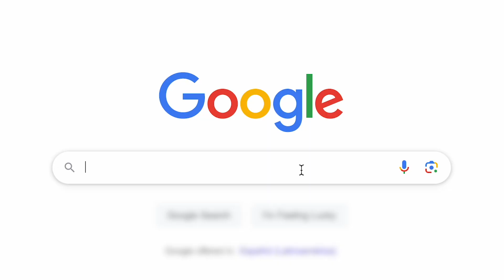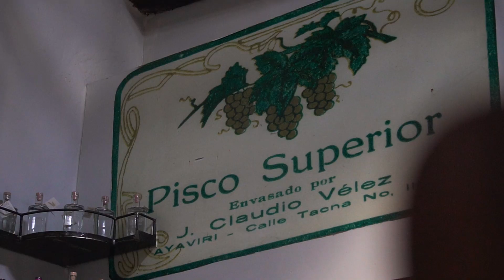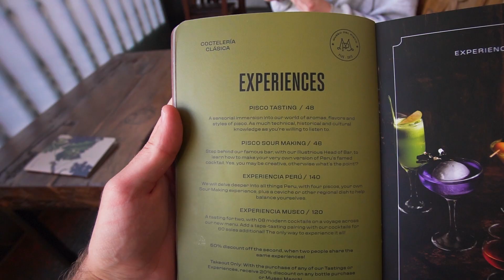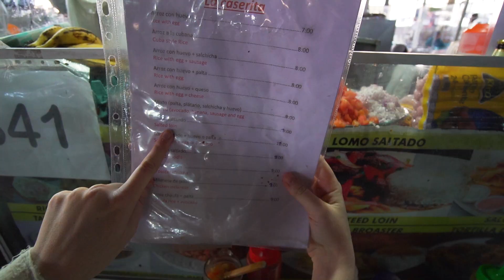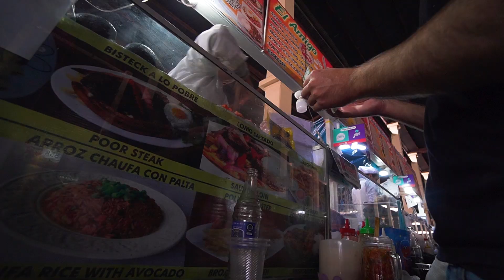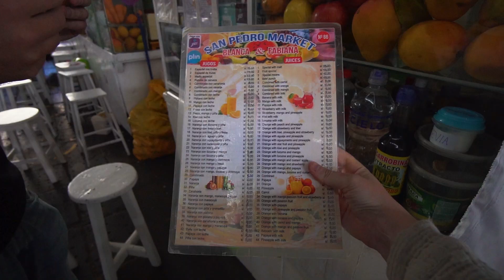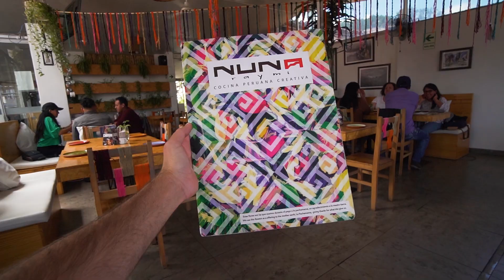BEST PERUVIAN FOOD IN CUSCO (Peru Food Tour in Cusco)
Join us as we run around trying all the best Peruvian food in Cusco we can get our hands on. This MASSIVE Peru Food tour in Cusco took us two days to film but I think we got to some of the BEST Peru foods in Cusco.

Episode 175 | Cusco Peru

00:00 - The Peru Foods we want to try!
00:30 - Alpaca Burger from Papachos
03:21 - Quinoa Soup from Green Point Cusco
06:13 - Pisco from the Pisco Museum
09:14 - Lomo Saltado from San Pedro Market
12:50 - Peruvian Fruit Juice
14:47 - a wild Churro appears
15:21 - Aji De Gallina from Nuna Peruvian restaurant